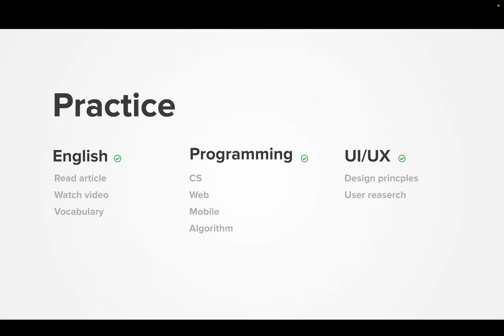Diary 2023-08-12, part 1513